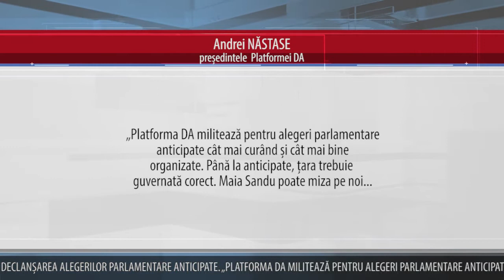PLATFORMA DA ANUNȚĂ CĂ ESTE GATA SĂ ASIGURE CONDUCEREA UNUI GUVERN DE TRANZIȚIE